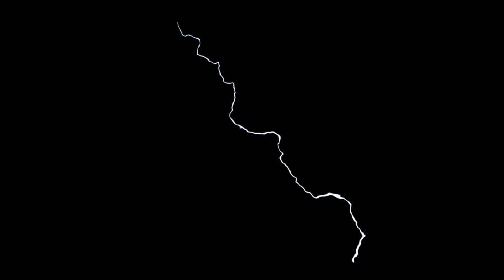Epic sounds of thunder and rain .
Relaxing thunder rain sound for sleeping, relaxation, meditation, yoga, stress relief, and study. Epic thunder sound helps you relax and eliminates stress, anxiety, and destructive emotions.